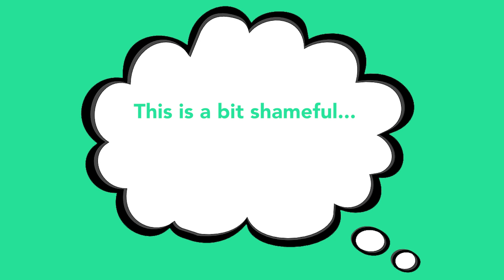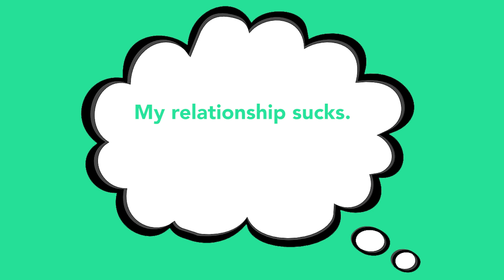"Wow Ally why didn't you listen?" | QnA med ALLY BROOKE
Lovely ALLY BROOKE came to our studio in Stockholm to answer some questions from our followers.
She revealed the secret technique to singing opera, how she reacts when her friends are dissing her outfit, what makes her think of Stranger Things and what to do when you’re interested in your friends ex.
Lots of laughter and lots of wise advice!

Ally Brooke är en amerikansk sångerska och låtskrivare från Texas. Hennes karriär tog fart 2012 genom musiktävlingen The X Factor där hon sattes ihop med fyra andra tjejer och popgruppen FIFTH HARMONY bildades. Bandet splittrades i mars 2018 och sedan dess har Ally satsat på sin solokarriär.
Hennes senaste singel ”Low Key” gästas av TYGA och släpptes i slutet av januari.
Hon har hintat om att hennes debutalbum är på väg senare i år.

MISSA INTE ATT VI OCKSÅ FINNS PÅ!
Twitter @P3Star Lyssna på P3

Intervju: Ayan Jamal
Kamera: Joel Söderberg & Tove Martin
Redigering: Tove Martin
Naturklipp: Benjamin Hollis